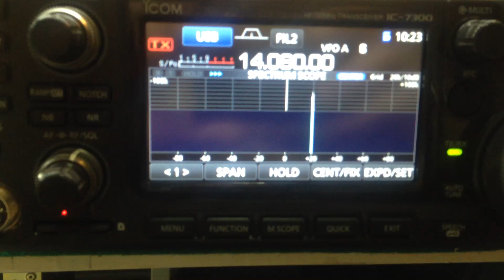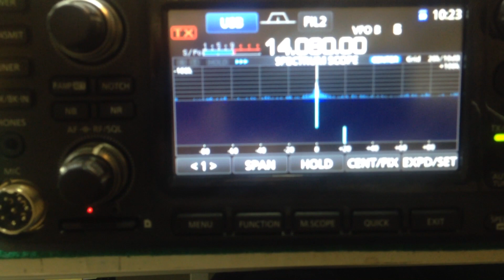5 marzo 2020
Finito. Icom ic-7300 a cui è stato implementato: filtro passabanda ad alto Q e presa per antenna rx. La particolarità forse mai vista, almeno da me, poter accendere e spegnere il filtro passabanda o selezionare l'antenna rx, avendo il comando sul pannello della radio stessa e una indicazione luminosa dello stato. Verde filtro passabanda ON/OFF Rosso ant rx ON/OFF. Simpatico vero??? 73 Sergio IK8TNG